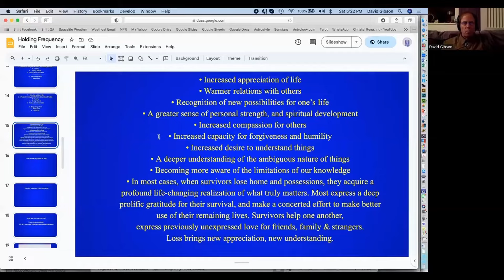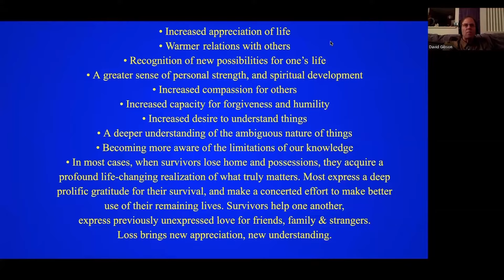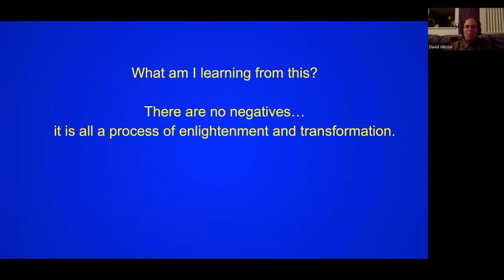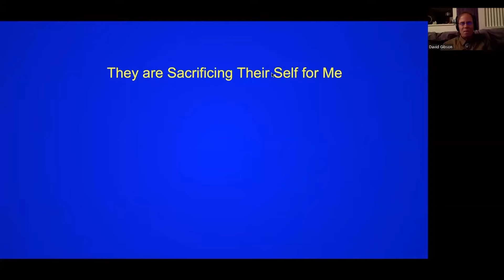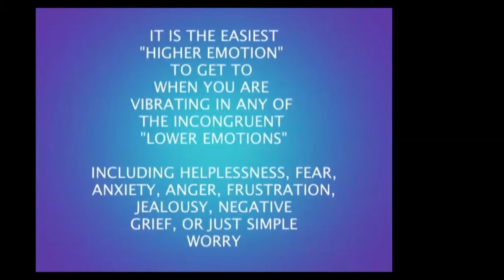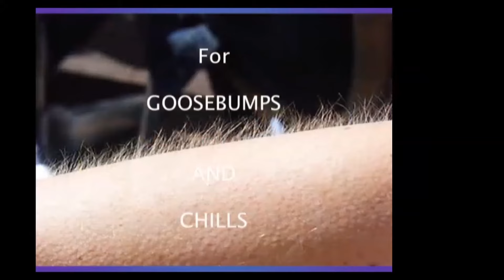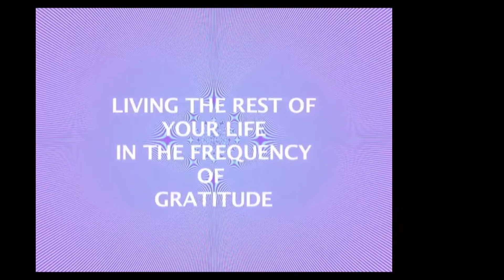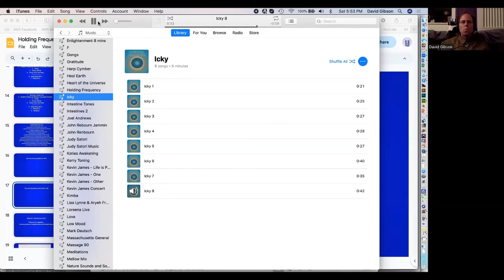Powerful Healing Vibrations of Gratitude | Physical & Emotional Healing | David Gibson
In this episode of Sound Healing Radio, David Gibson discusses the profound role that gratitude plays in the process of physical and emotional healing.  Sound healing is one of the best tools we have to reduce stress, treat illnesses, and support the wholistic wellness for ourselves and our communities. Globe Sound Healing Institute is an accredited college in the state of California offering a sound healing certificate program, both online and in person.

0:00 Introduction
11:06 Meditation on Gratitude
16:55 All the things to be grateful for
20:50 Being grateful for challenges and conflicts
22:10 What people learn from trauma and how they grow
37:23 Being grateful for grief
39:30 Vocal toning on gratitude
51:48 Sounds that represent challenges and conflicts
54:04 Conclusion

David Gibson is the founder of Globe Sound Healing Institute and is a pioneer in researching the use of sound for healing various medical conditions.  With a background in physics, decades spent as an award winning music producer and mix engineer, and over 20 years of practice in sound healing, Davids knowledge and experience is robust and comprehensive.  He's written the #1 selling book on mixing music, and composed over a hundred pieces of music for various sound healing applications.

The faculty of Globe Sound Healing Institute is equally as prolific, with literally lifetimes of cumulative experience between all of the instructors.  If you want to learn the art of sound healing, Globe Institute is the place to do it.